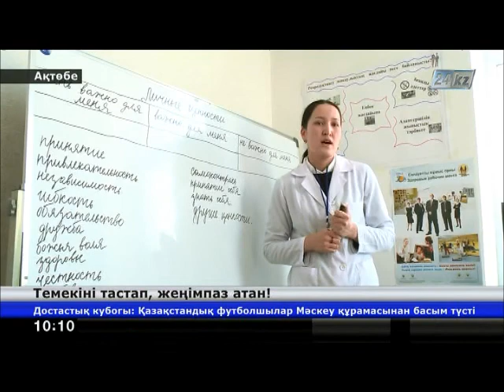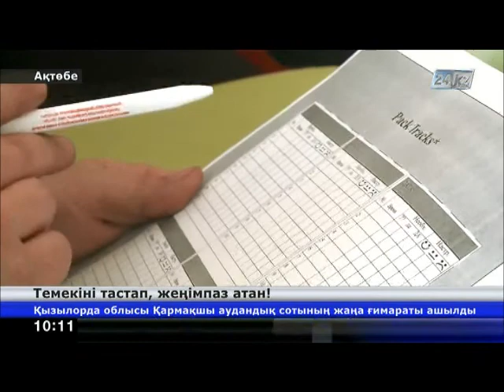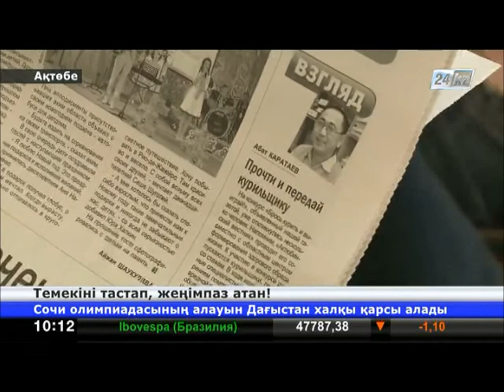Ақтөбелік тілші темекі тастағысы келетіндерге байқау жариялады